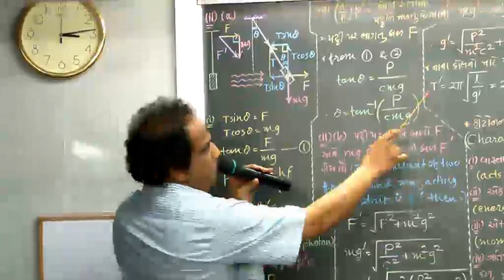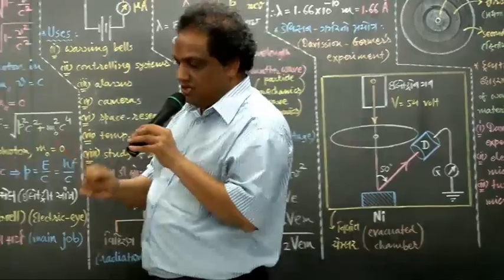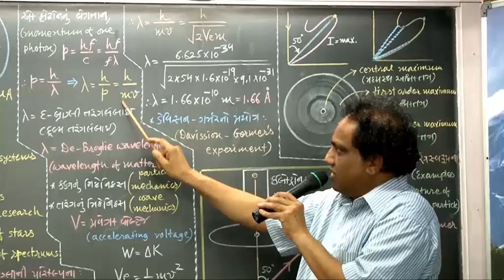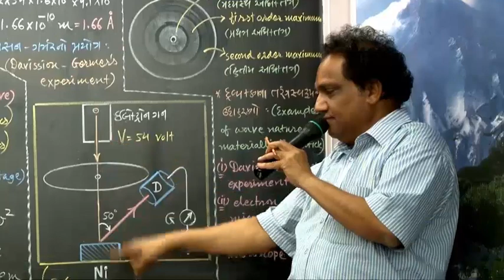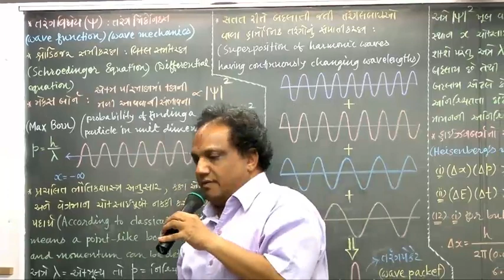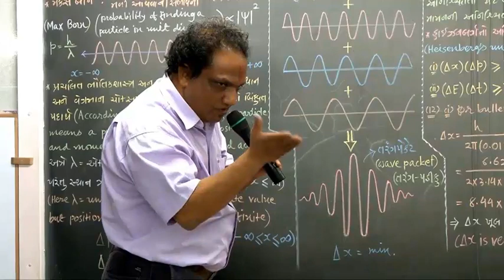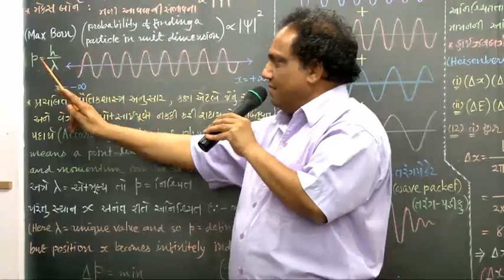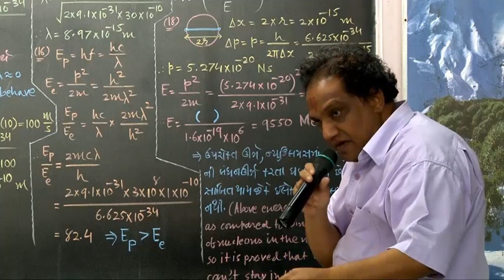3 - Dual nature of matter & radiation, Class 12 Physics Chapter 7, Anil Lad